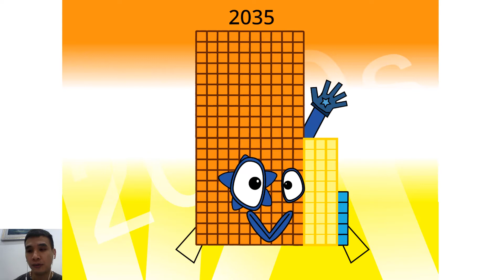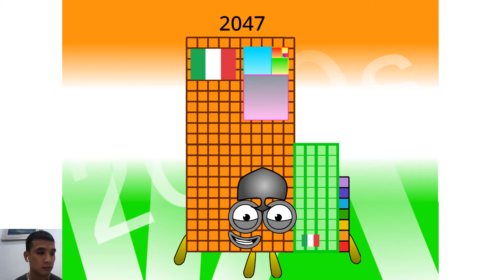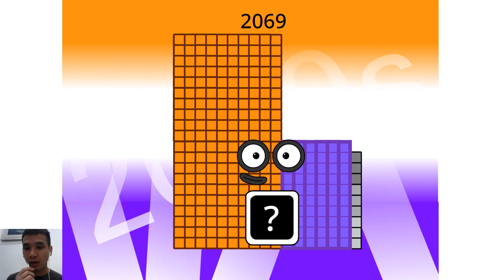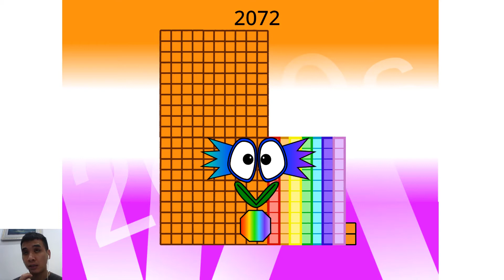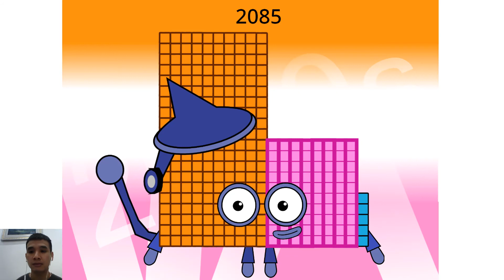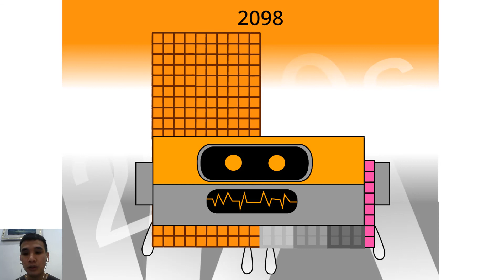New Numberblock The Rest of 2000s-2090s